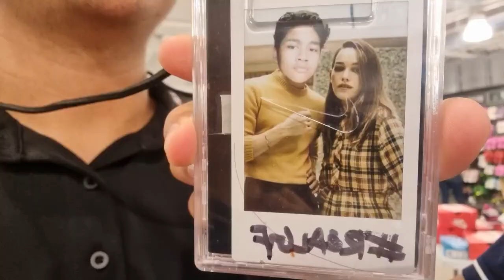my sister's rugby championship game & family time (marie takeover tbh) 🎁 Vlogmas Day 9